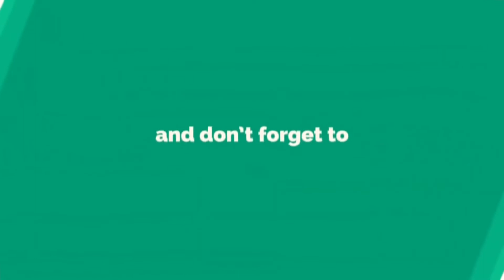DC League of Super Pets (Movie Review)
This is my opinion on the movie sorry if anyone disagrees I didnt criticize everything about the movie most of it was good at least visually & story wise.